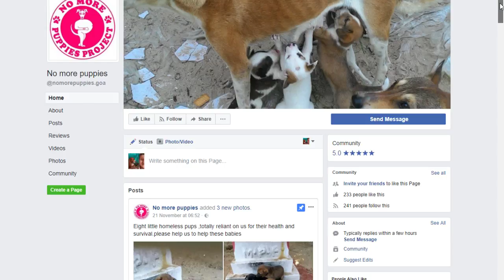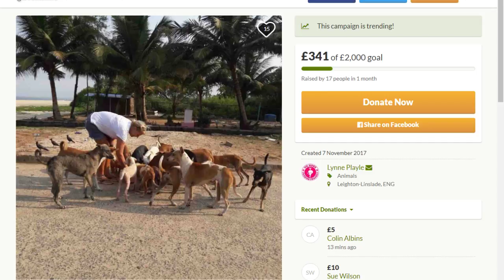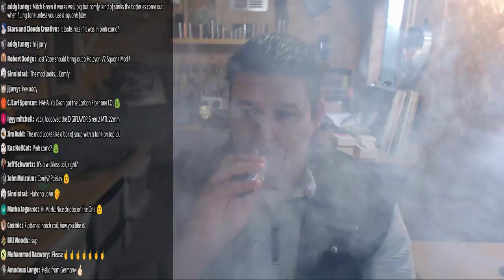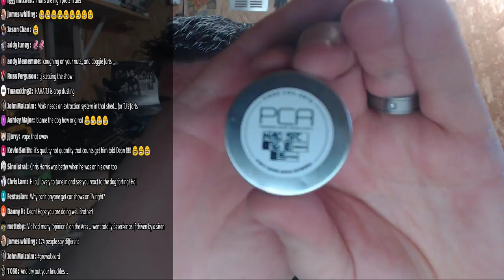Quick Vlog!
Charity Raffle – San D Squonker and HAKU Phenom.
Tickets cost £1.00 and you can buy as many tickets as you like but you must pay in GBP.
Wait for confirmation email
Forward that email to todd@toddsreviews
Subject must be DOGS
I will let this run till Monday night at 20:00 and then do a randomizer.
This is open world wide and I will cover the postage costs.
If you can share this anywhere without spamming, would appreciate it